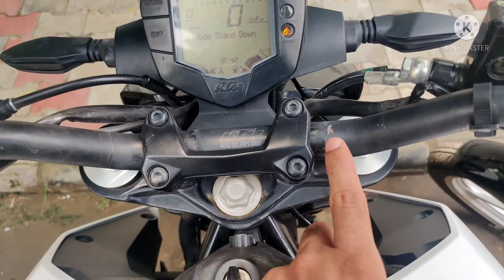Need to go Hospital || Accident effect || Dishant vadera || Rd vlogs || Ahmedabad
DishantVadera

Hey guys welcome back to the channel welcome back to the RD VLOGS i hope aap sab log badhiya hongay.

Hey everyone Rd this side  & thanks alot for watching my video. please 'LIKE' the video if you enjoyed  watching also 'COMMENT' down bellow your suggestions or Appreciate.